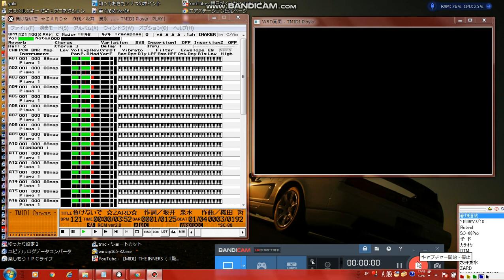【MIDI再生】ZARD／ 負けないで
以下、MIDIデータ作成者のテキストをそのまま記載します。

【 　曲　名　 】  負けないで
【　作曲者名　】  織田　哲郎
【　作詞者名　】  坂井　泉水
【アーティスト】  ＺＡＲＤ
【データ作成者】  ショウドウ
【 データ形式 】  RCP
【 作成ソフト 】  レコンポーザ v2.5
【　対応音源　】  SC-88
【　圧縮形式　】  LHA Ver 2.13
 暇つぶしに作ってた曲です。
　　と言いながら結構真剣だったりして。(^^;

1996/12/23                                      ショウドウ